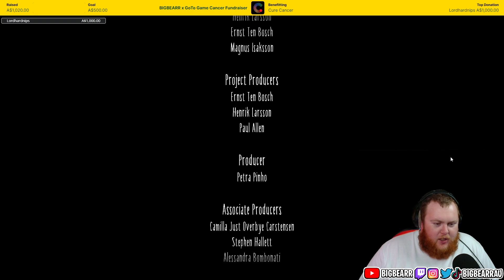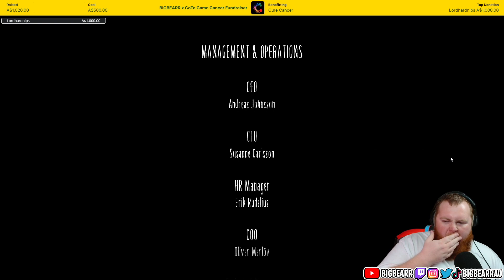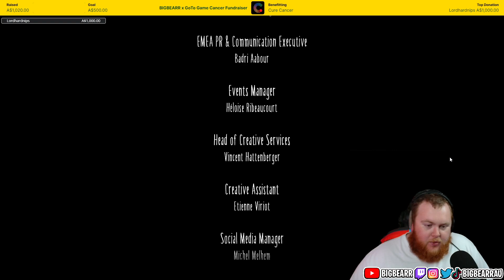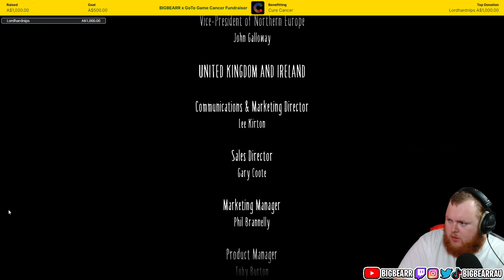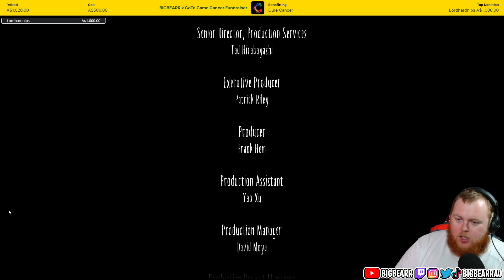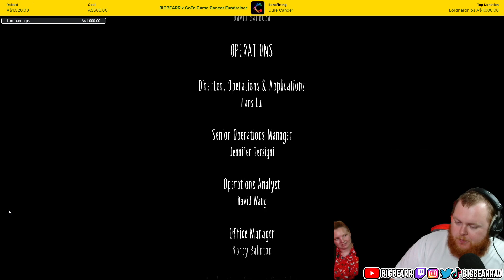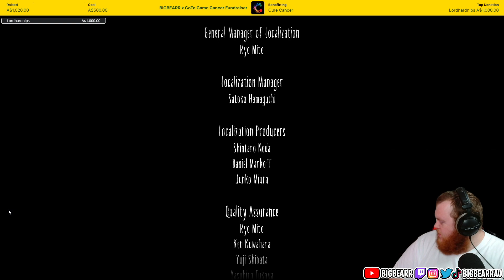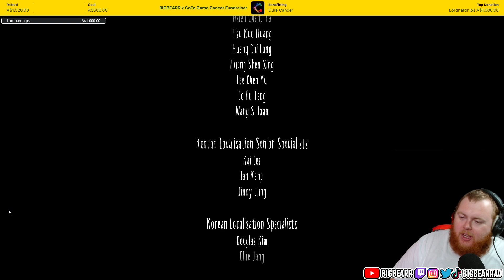Who is the Tall Man chasing me through the TV? | Little Nightmares II [Episode 3]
Little Nightmares II is a suspense-adventure game in which you play as Mono, a young boy trapped in a world that has been distorted by the humming transmission of a distant tower.

With Six, the girl in a yellow raincoat, as his guide, Mono sets out to discover the dark secrets of The Signal Tower and save Six from her terrible fate.

 But their journey will not be straightforward as Mono and Six will face a gallery of new threats from the terrible residents of this world.

 Will you dare to face this collection of new, little nightmares?